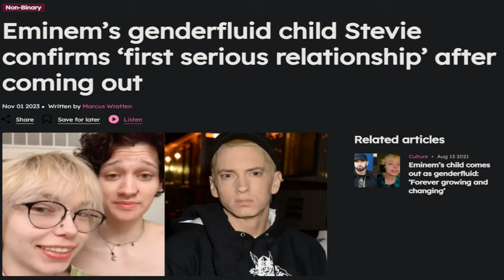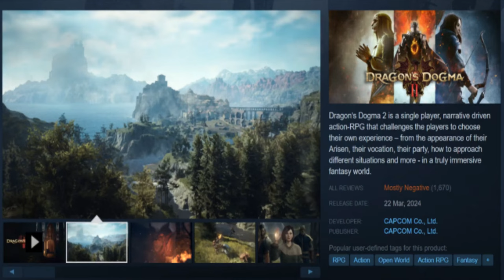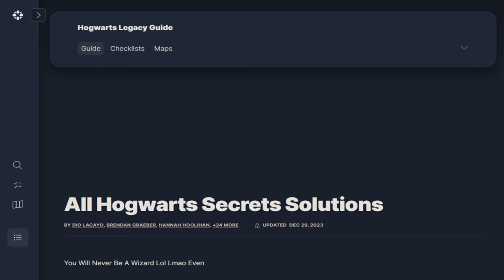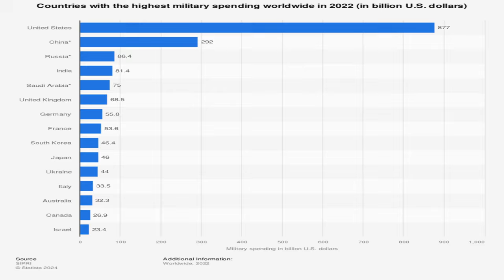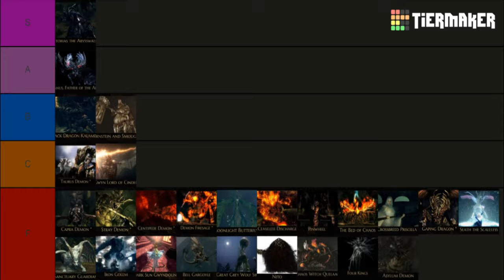Resident Evil 5: Racism Is Bad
-- Sauce --
Abigail Shapiro
Ramius - Evenicle
Erza Scarlet - Dragon's Cry
Belle Delphine
Pipkin Pippa
Earth Chan - androjuniarto
Earth Chan 2 - batesz
Pokimane
Sheva Thumbnail - nkmr / chanko neru
Chris Thumbnail - DaddyCaptainWesker

Casin - Glue70
Pomf Pomf - Nyanners :)
Fortunate Son - Creedence Clearwater Revival
You Look So Good - Moe Shop
Big Iron - Marty Robbins
I Am... All Of Me - Crush 40
DAGOTHWAVE - young scrolls
Duvet - Bôa (Sped up)
My Brother - Shiro Sagisu
I Hate Everything About You - Three Days Grace
Angelic Choir -  Rafael Krux
Don't Be Rama Rama - Warburton Community members
Baby I'm Yours - Breakbot
I'M FEELING IT - /k/
PINK GUY - White
Chocolate Groove - Plexi

-- Timestamps --
0:00 UwU
0:06 IGN Approves Racism 9/10
0:28 Saturating Time
0:50 Shaniqua
0:51 Game Evil Game Resident
1:17 Big Iron
1:23 More Resident More Evil
1:53 We Wuz Zulu
2:33 Not A Phase
3:24 African Culture
3:47 Five Minutes Twenty Eight Seconds
4:09 Ammo Struggles
4:46 Game

IGN with another banger.

Haha video 5 minutes lol lmao even.